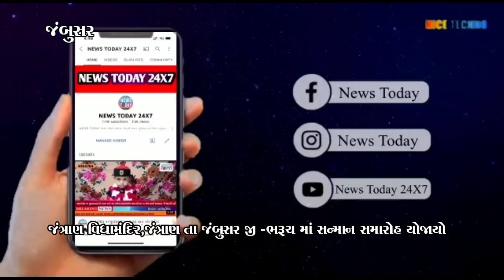જંત્રાણ વિધામંદિર,જંત્રાણ તા જંબુસર જી -ભરૂચ માં સન્માન સમારોહ યોજાયો